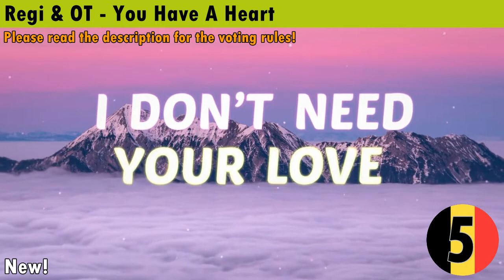Benelux Charts [January 2018]: Top 10 Pop Songs from The Netherlands, Belgium and Luxembourg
Hi there!
Enjoy the new music of this month! ♫
VOTING RULES

From now on you are able to decide which songs will stay or leave this chart! All you have to do is vote. You can vote for your most favorite and least favorite song by commenting. The song that's voted most time as favorite will certainly remain in the next Benelux Charts. The song that has the most votes as least favorite will definitely leave the Benelux Charts.
Your comment can look like this for example:
Favorite song: artist + title song
Least favorite song: artist + title song

This is the top 10 of this month.

Friendly greetings,

Bingocharts